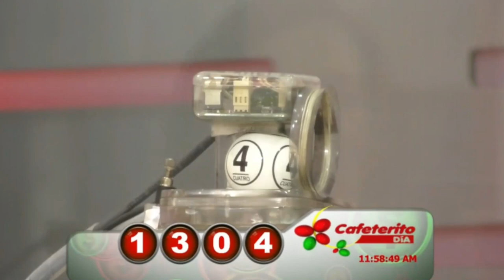EL CAFETERITO TARDE Resultado del LUNES 09 DE MAYO de 2022 NÚMERO GANADOR ✅🥇🔥💰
Hola buenas tardes, te presentamos los resultados de las loterías y chances en Colombia, vamos con el Resultados del Chance Cafeterito Tarde del LUNES 09 DE MAYO de 2022.